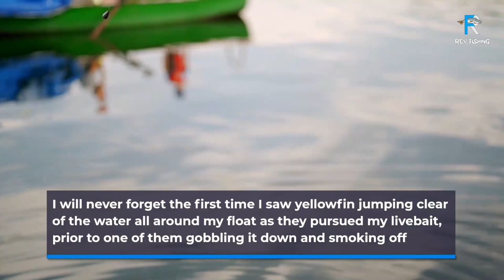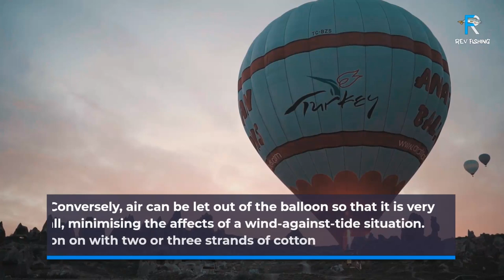yellowfin tuna fishing - fishing setup - easy tips fishing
DESKRIPSI :
yellowfin tuna fishing, Hallo, i wanna show you about yellowfin tuna fishing san diego, yellowfin tuna fishing gulf of mexico, yellowfin tuna fishing bahamas, yellowfin tuna fishing techniques, Rev Fishing

00:00 Opening Yellowfin Tuna Fishing
04.14 What Bait and How to Look After Them
06.24 Rigging Basics for Yellowfin Tuna Fishing
07.58 Hook Placement Yellowfin Tuna Fishing
09.42 Floatfishing for Yellowfin Tuna Fishing